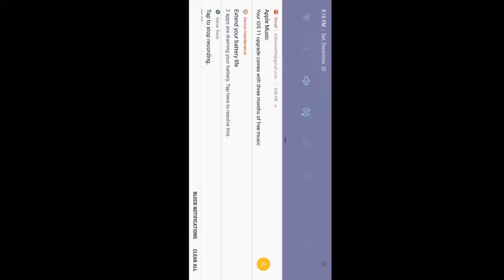Battlegrounds, due are 1st win together with both of us alive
We got it down  now, took wile. Great game an ending..